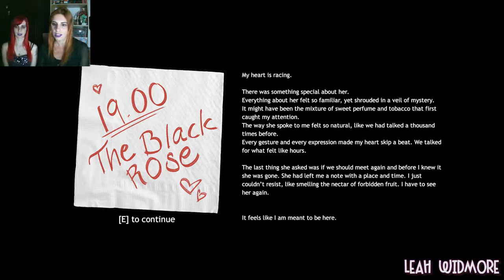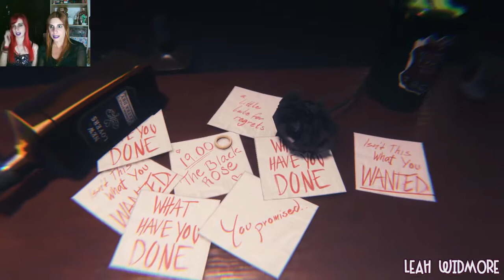The Black Rose - Cuando tienes una cita con un espiritu... Y tu waifu te pilla... (Con Leah)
Bonaa nit genteee! Aqui empezamos el final de la semana de halloween jejeje yo empiezo por el final OK!
Poseso esto juego es estilo P.T y me gusto mas de lo que esperaba...
y los sustos de Leah muahahahaah k risaaa.